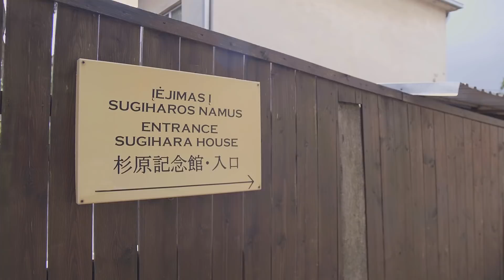Our holidays in Lithuania | Japanese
Wondering what it feels like to spend a holiday in Lithuania? See it through the eyes of Hisako and Ai, two girls from Japan who are sharing their thoughts in a travel diary full of authentic experiences.